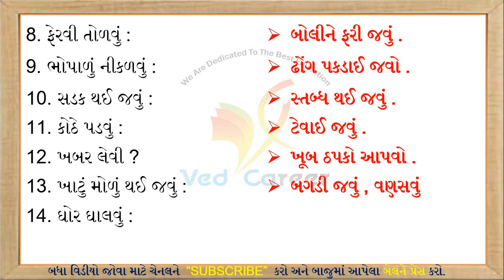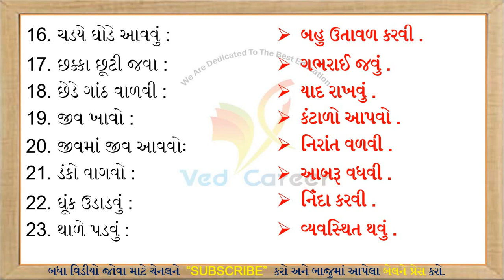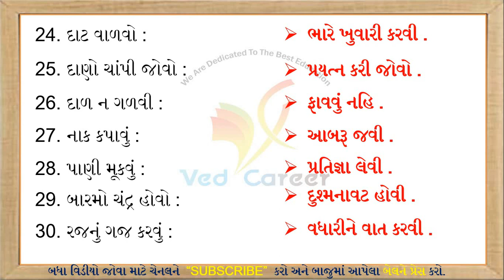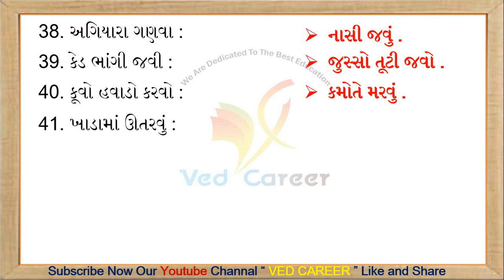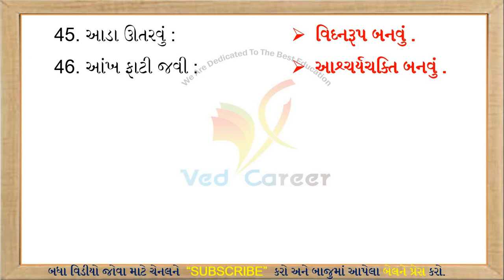રૂઢિપ્રયોગ, Rudhiprayog, Part-1, Gujarati Vyakaran, Gujarati Grammar, Std 6 to 12,VED CAREER,Talati